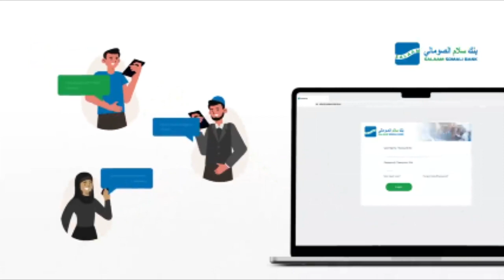AUN Cabdifitaax waxa uu kamid ahaa Ardaydii aan Jamacada Muqdisho wax ugu dhigi jiray"Sh Cabdi Xayi.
"Allaha Unaxariisto Cabdifitaax waxa uu kamid ahaa Ardaydii aan Jaamacada Muqdisho wax ugu dhigi jiray waxa uu kamid ahaa Ardaydii loogu jeclaa"Sheekh Cabdi Xayi.